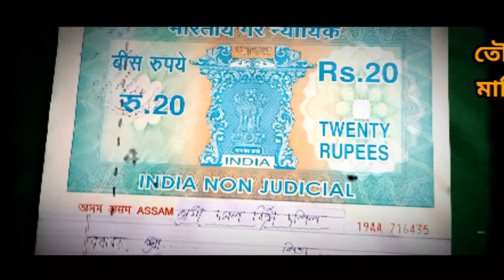তৌজি, একচনা,VGR, PGR মাটি দখল বিক্ৰী দলিল কেনেকৈ লিখিব? Tauji , eksona , VGR , PGR land sale deed